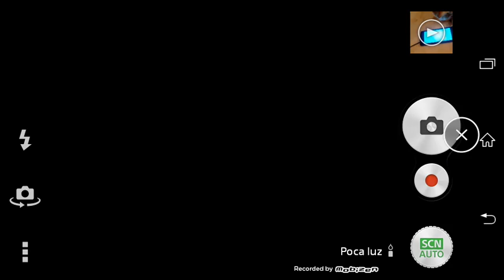Video blog de mi casa